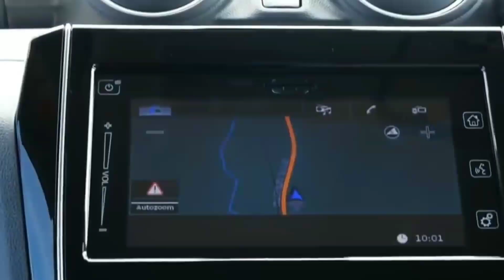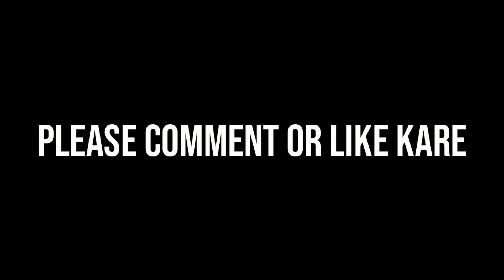Maruti Suzuki की नई जनरेशन Swift Sport जल्द हो सकती है लॉन्च, कीमत मात्र 4 लाख